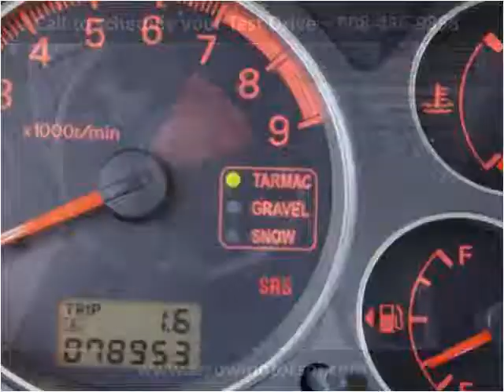2006 Mitsubishi Lancer Used Cars Linden NJ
This 2006 Mitsubishi Lancer is available from Arrow Motors.